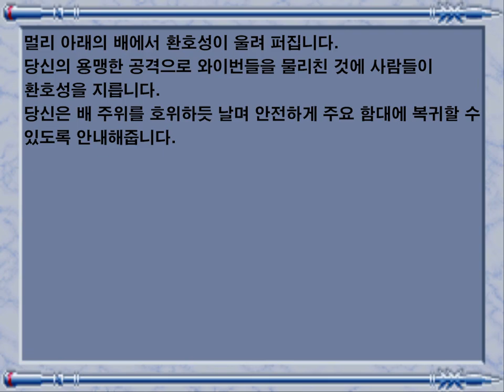[원코인하고싶은아재] DOS용 용들의 전쟁(Dragon Strike, 드래곤 스트라이커) 미션2입니다.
미션 2 : 위험한 직업

우리에게 합류할 아군의 배들이 절벽아래에서 위험에 처하게 되는데...

구글 번역을 이용한 제 맘대로 해석한 내용이라, 반드시 오역이 있을 수 있습니다.
불편하시더라도 넓은 마음으로 이해해 주시기 바랍니다.

자세한 설명은 밑의 공략을 참고하세요.

게임 공략(마이컴)...